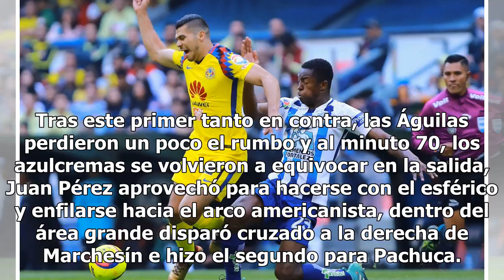América vence a Pachuca en partido amistoso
América y Pachuca se enfrentaron en McAllen, Texas, como parte de la Pretemporada de cara al Apertura 2018 de la Liga MX. Los azulcremas comenzaron el duelo imponiendo su estilo y dominio y encontraron la recompensa después de los primeros 30 minutos de juego. Al 31', Jérémy Ménez fue derribado dent...